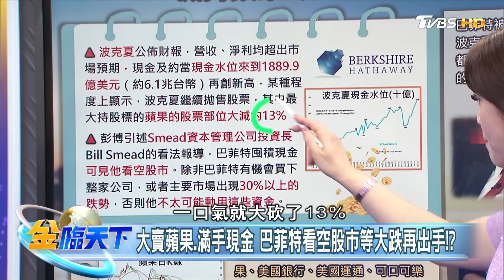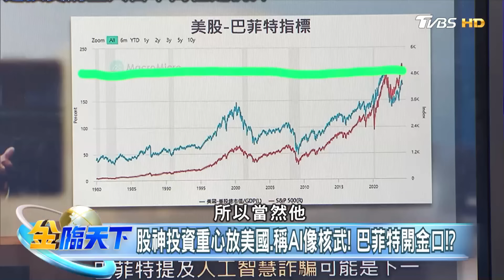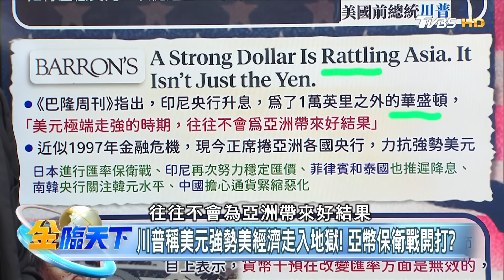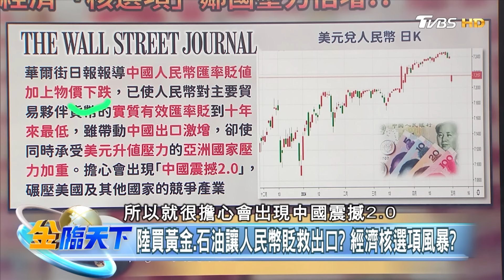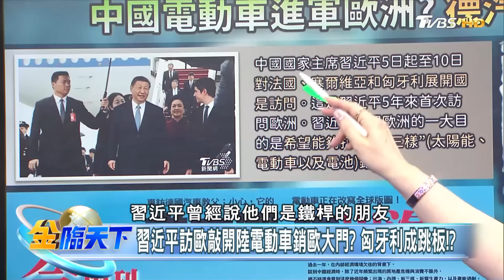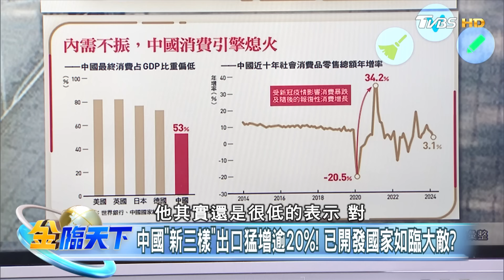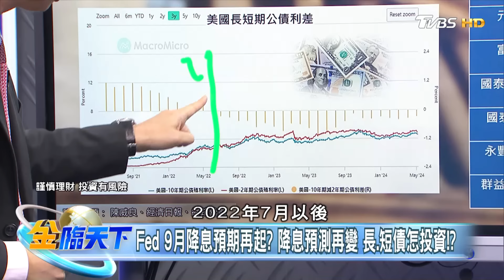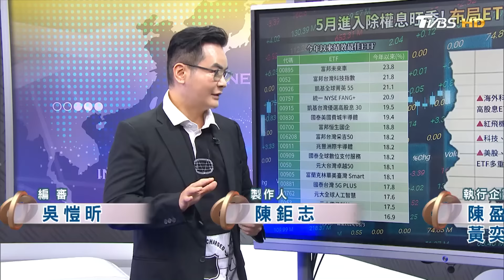巴菲特現金水位新高 等美股大跌再買 報酬率雙位數 高息ETF挺住上沖下洗 ft.陳威良 馮志源 温建勳 段詩潔｜金臨天下 完整版 20240506@tvbsmoney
主持人 黃斐瑜
本集來賓 陳威良 馮志源 温建勳 段詩潔

00:00│大賣蘋果.滿手現金 巴菲特看空股市等大跌再出手！？
01:45│股神巴菲特減持蘋果股票13%！買股囤現等新買點！？
06:27│股神投資重心放美國.稱AI像核武！巴菲特開金口！？
07:30│AI平板、M4晶片將亮相？蘋果AI新品概念股點火！？
12:09│川普稱美元強勢美經濟走入地獄！亞幣保衛戰開打？
16:30│日圓貶太兇觀光客赴日狂買精品？勞力士買到斷貨！？
19:26│日圓走貶觀光客湧入日本！"底層觀光客"又吵又鬧？
20:26│陸五一假人均消費不如疫情前？"縣城窮遊"成首選！？
25:10│陸買黃金.石油讓人民幣貶救出口？經濟核選項風暴？
27:55│習近平訪歐敲開陸電動車銷歐大門？匈牙利成跳板！？
33:17│中國"新三樣"出口猛增逾20%！已開發國家如臨大敵？
35:58│韓國政府打擊"縮水式通膨"？物價飆年輕人苦不堪言？
39:00│南韓不婚不生.生病不去醫院！韓國"下流人生"曝光！？
40:13│搶救韓國未來佛教總動員？韓花美男和尚"另類焦點"？
42:58│Fed 9月降息預期再起？降息預測再變長.短債怎投資！？
46:41│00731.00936調高配息.年化報酬逾10%！可參與除息？

📍熱門主題📍
99%美國人明年財務更糟 高利率帳戶卻不用 台美AI大漲救經濟 看波浪位階找趨勢族群｜金臨天下 完整版 20231208